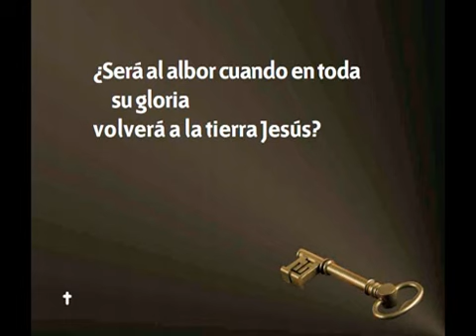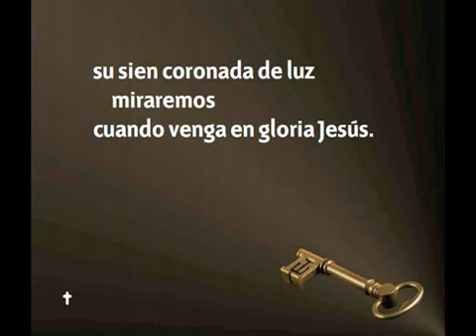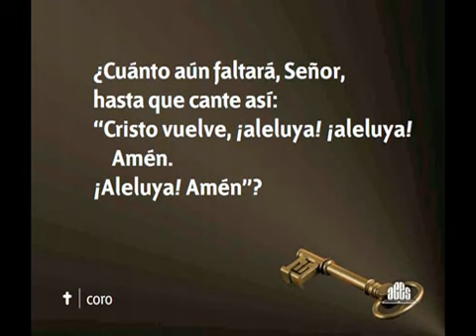173 Sera Al Albor